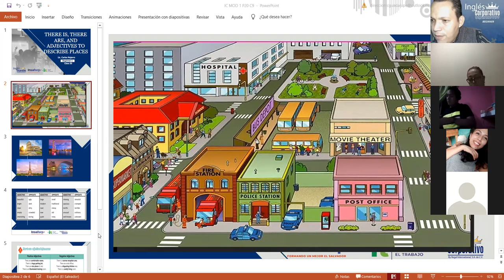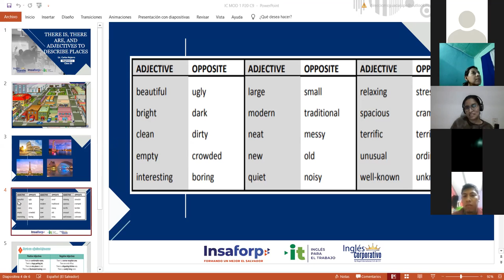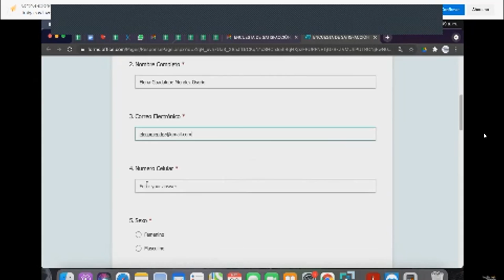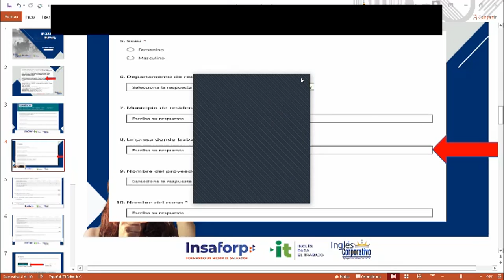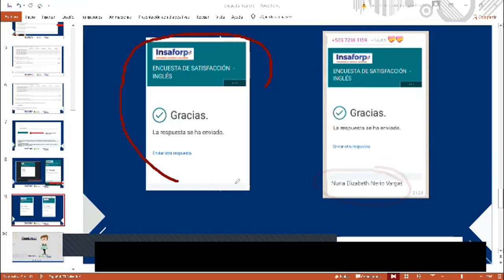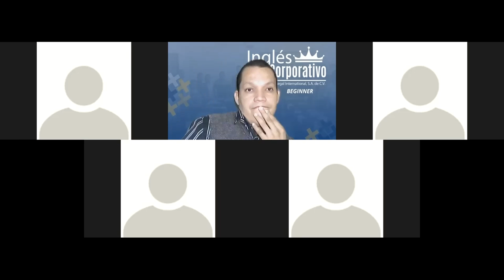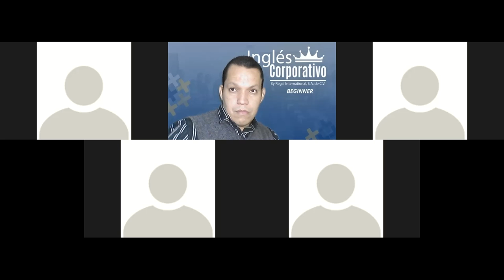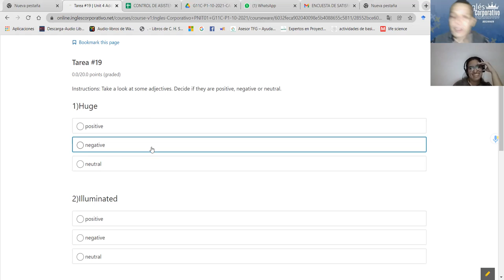Ingles Corporativo-Videoconferencia #20 There is, there are, and adjectives to describe workplaces.